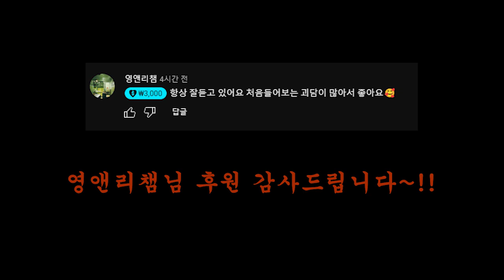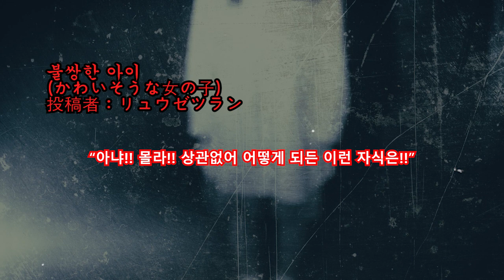불쌍한 아이ㅣ추천!!과 구독!! 알림설정!!부탁드립니다^^ 많은 힘이 됩니다ㅣ일본괴담ㅣ귀희(鬼姬)의 일본괴담(日本怪談)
감사합니다^^

[불쌍한 아이]

引用元： かわいそうな女の子

投 稿 者：リュウゼツラン